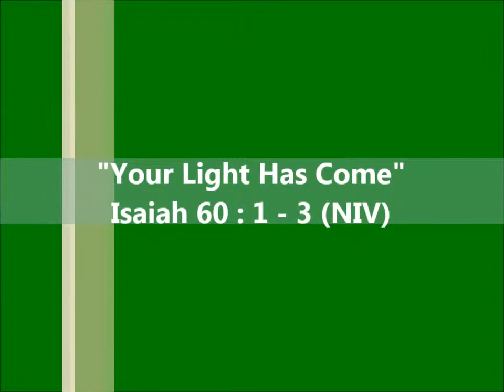Sermon 20 December 2015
Scripture Reading : Isaiah 60 : 1 - 3 (NIV)

The Glory of Zion

1 "Arise, shine, for your light has come, and the glory
    of the LORD rises upon you.

2 See, darkness covers the earth and thick darkness
   is over the peoples, but the LORD rises upon you
   and his glory appears over you.

3 Nations will come to your light, and kings to the brightness
   of your dawn.